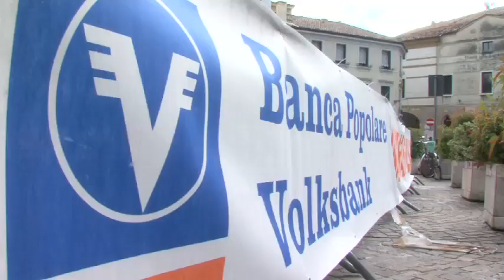Testimonials inaugurazione filiale Treviso città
Intervista a clienti e soci il giorno dell'inaugurazione della filiale Treviso città